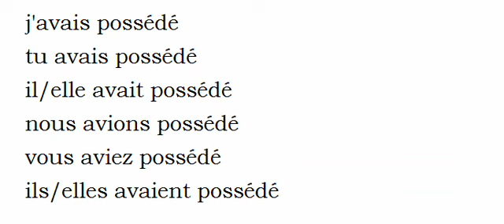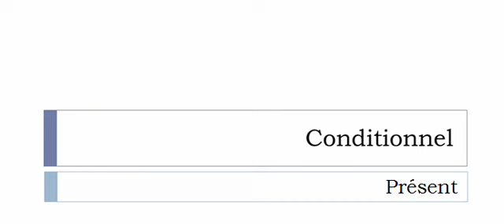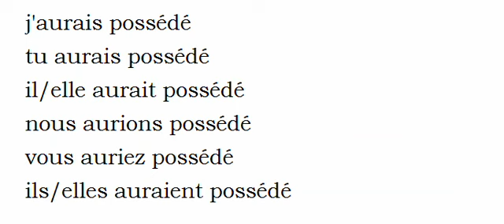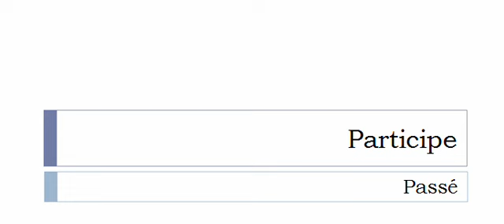Französisch lernen = Konjugation = Posséder